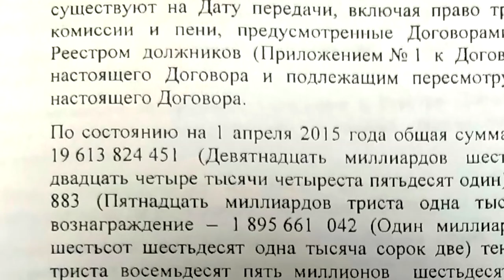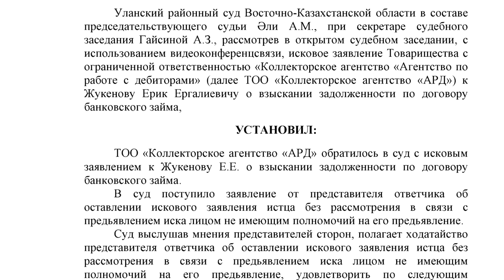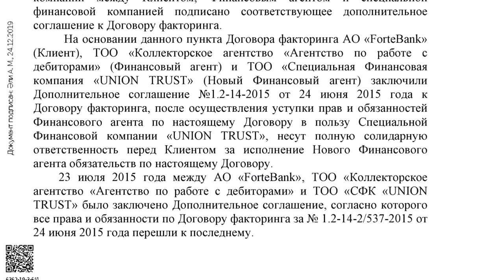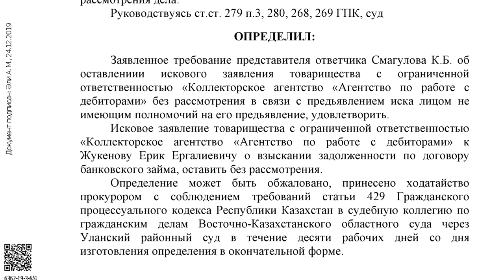Forte bank сатқан қарыздарын төлемеуге болады! АРД компаниясымен бір жыл соттасу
19 миллиард теңге қарызының сату сырын ашамыз.Бұл үшін бір жылға жуық соттасып келеміз! Біз несие заңды түрде өшіріп, адамдарды заемдар дан босаттық. Бір қызығы, Альянсбанк өз несиелерін ForteBank -ке аударды.Одан әрі қарыздар банктік несие келісімі бағасының 27%-ына кем жеке компанияларға сатылды. Агентство по работе с дебиторами компаниясы қарызды сатып алған компанияларының бірі. Бұған заң рұқсат береді, БІРАҚ бұл жерде құқықты асыра пайдалану болды! Қарызды өндіріп алуда не дұрыс емес? Несиені қалай есептен шығаруға болады және Олигарх қалай байыды. ОСЫ ВИДЕОНЫ КӨРІҢІЗ!